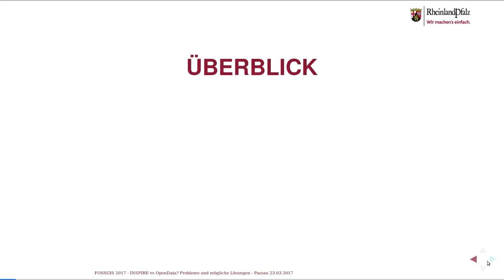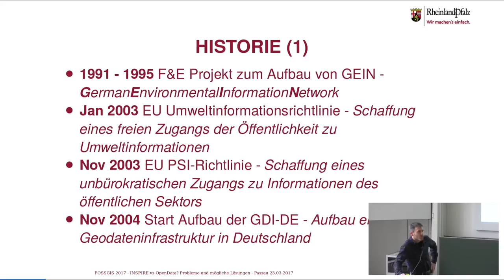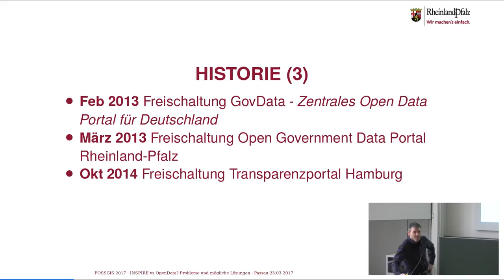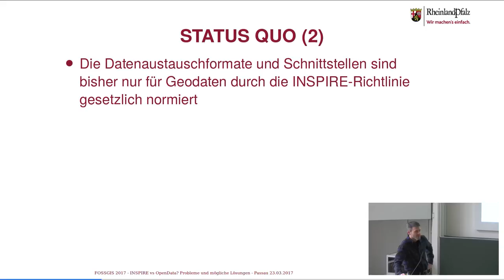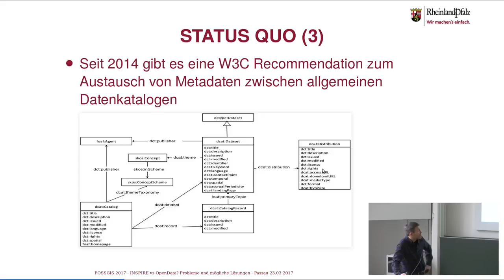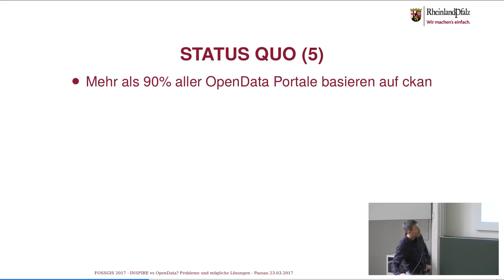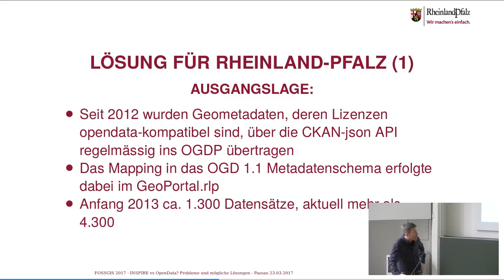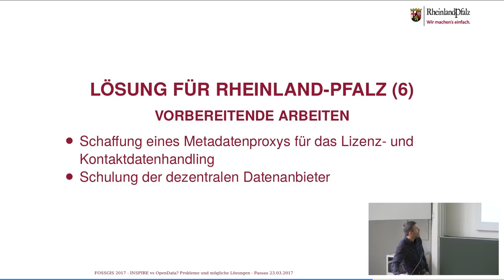2017 - INSPIRE vs OpenData? - Probleme und mögliche Lösungen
In den letzten Jahren stieg die Zahl der Portale für offene Verwaltungsdaten (Open Data) stark an. Der volkswirtschaftliche Nutzwert, der mit der Freigabe dieser Informationen verbunden ist, wird in einer Studie der Konrad Adenauer Stiftung aus dem April des Jahres 2016 mit 12,1 bis 131,1 Mrd. Euro p.a. abgeschätzt. Das Ergebnis der Studie war auch ein Grund dafür, dass die Bundesregierung noch innerhalb der laufenden Legislaturperiode die gesetzliche Regelung dafür schaffen will, weitere Daten der Bundesbehörden im Sinne von "Open by Design" freizugeben. Die Länder sind mit der Neuregelung des Länderfinanzausgleichs ebenfalls mit im Boot und wurden angehalten eigene Anstrengungen auf diesem Gebiet zu forcieren.

Bei vielen der wirtschaftlich interessanten Verwaltungsdaten handelt es sich um Geodaten. Diese werden – auch aufgrund der 2007 erlassenen EU-INSPIRE Richtlinie – schon seit vielen Jahren mit standardisierten Metadaten beschrieben, sind über Geoportale und Geodatenkatalogsysteme auffindbar und einige von ihnen sind sogar online über WMS sowie WFS nutzbar.

Im Vortrag wird kurz ein historischer Abriss über die Entwicklung der letzten Jahre gegeben und im Anschluss auf die unterschiedliche Metadatenstruktur bzw. Sichtweise der "Geodaten-" sowie "Open-Data-Communitys" eingegangen. Es werden verschiedene Lösungsansätze vorgestellt und die noch vorhandenen semantischen, wie technischen Hürden explizit angesprochen. An konkreten Beispielen wird erläutert wie sich Geo-Metadaten semantisch sauber über die CKAN-API in Open-Data Portale überführen lassen und wie man die neuen resource_view-Plugins von CKAN (2.3+) dazu nutzen kann, beliebige externe Anwendungen und Sichten innerhalb von CKAN zu erstellen. Des Weiteren wird erklärt wie sich CKAN, durch Einsatz von ckanext-scheming, auf einfache Weise als allgemeines Transparenzportal einsetzen lässt.

Armin Retterath